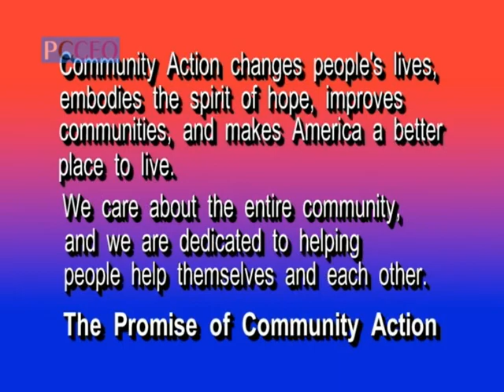BSL Laffs & Jazz pt 1.mpg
JT's Bourbon St. LIVE broadcast that includes clips of the Bradley "Laff Jam" comedians earlier this year; Jazz from Preston Jackson & Friends featuring Judy Page; ICC Black History Talent clips; and an important strong message
to young African-American males from two motivated college students, also
African-American. Part 1